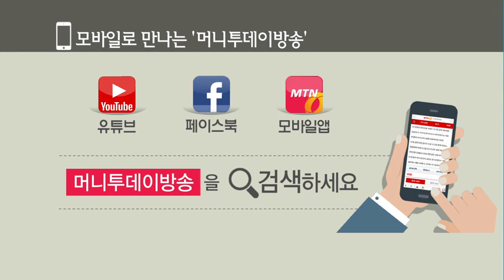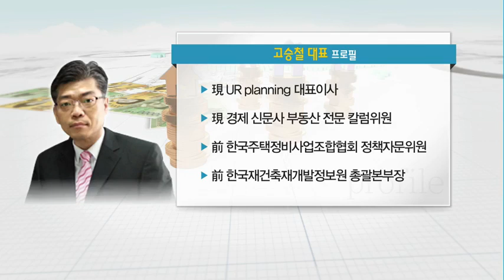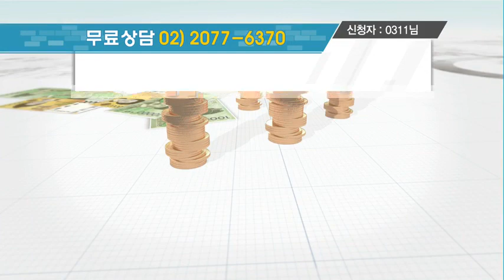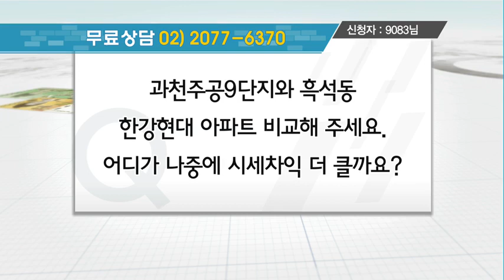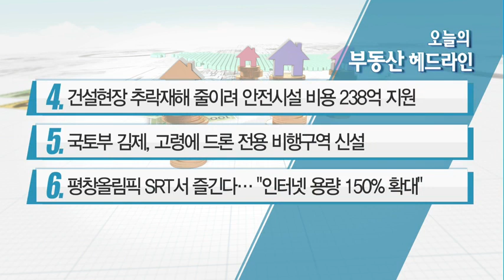[生生 부동산 클리닉] 송파구 풍납동 한강극동 아파트, 매수해도 될까? - 고승철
02/08 부동산 가이드